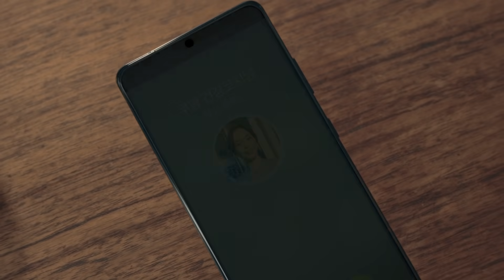쿠팡친구 일상 대공개?? ‘이것’까지 보장된다고?🚀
쿠팡은 쉬고 싶을 때 쉴 수 있어?
YES! 쿠팡친구의 휴식이 보장되기에 가능한 365일 로켓배송🚀
주2회씩 원하는 날 휴식할 수 있는
당연한 연차 휴가 15일, 연간 130일 이상
건강 코치가 1:1로 돌봐주는

365일 로켓배송은 쿠팡친구가 보장하고
쿠팡친구의 워라밸은 쿠팡이 보장합니다 🙌